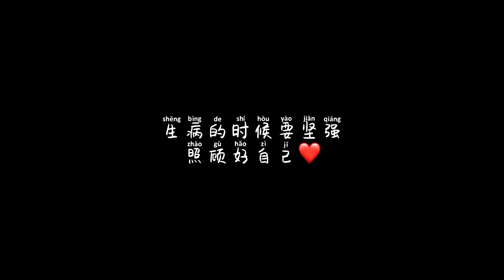86年的虎，懂事的让人心疼，生病了自己去医院，饿了自己做饭吃